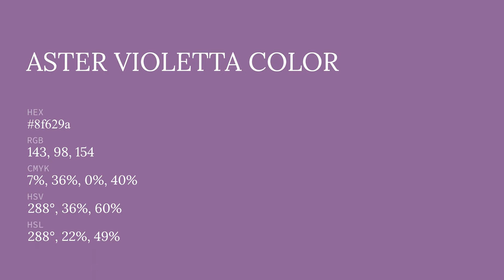Aster Violetta color 8f629a hex color - Violet color - Cool color 8f629a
What color is Aster Violetta ? 8f629a hex color - Violet color - Cool color 8f629a

Hex 8f629a Color Code is also known as Aster Violetta color.